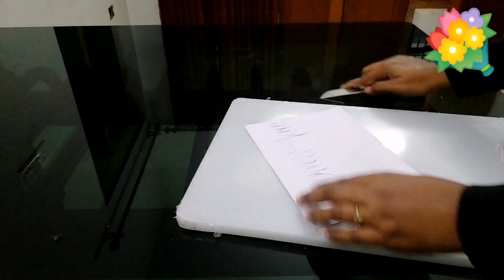Easy bottle craft